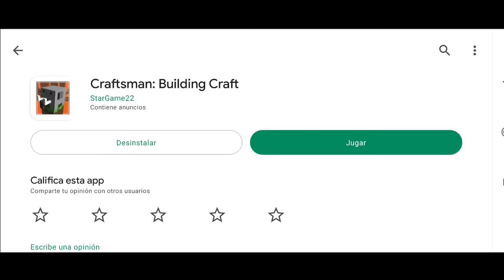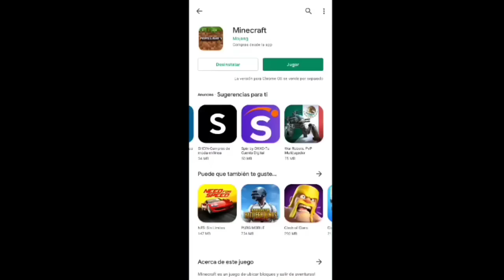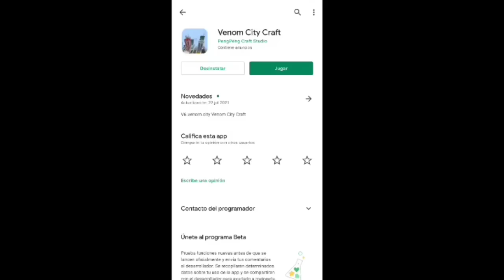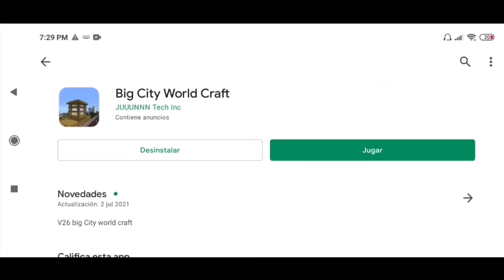¡Entré a la CIUDAD de CRAFTSMAN!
Descubri como entrar a la ciudad de craftsman , también ocurrieron cosas muy divertidas

:D

Use semillas?